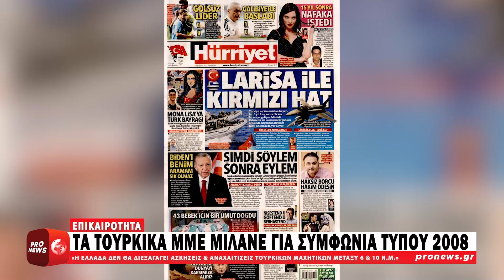Οι Τούρκοι λένε ότι η Ελλάδα συμφώνησε να μην διεξάγει ασκήσεις & αναχαιτίσεις τουρκικών μαχητικών